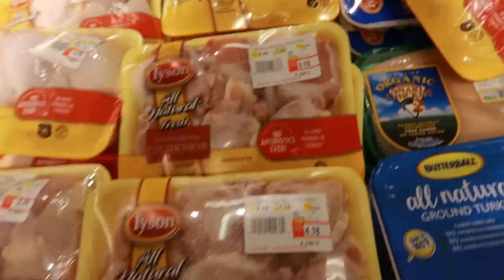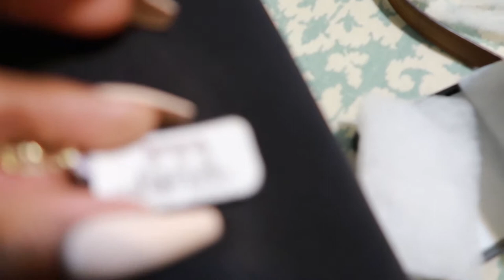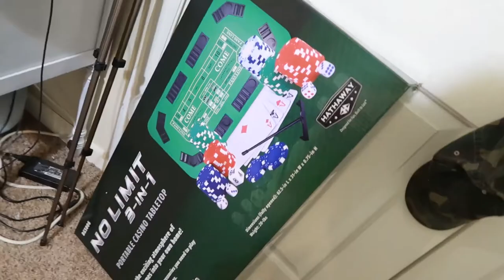Vlog: Last Min Birthday Gift for Babe | Everything Happens For Reason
Today I went shopping for last minute gifts for babe. He had been asking for a few things and I finally found exactly what I was looking for for him.

Press On Nails I'm wearing

Canon G7x mark ii

             OR
Canon M50